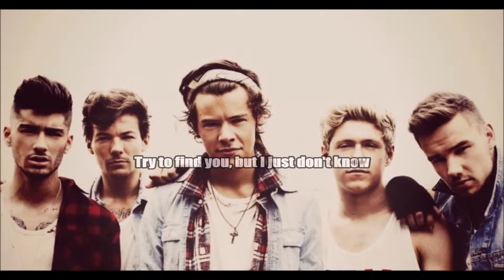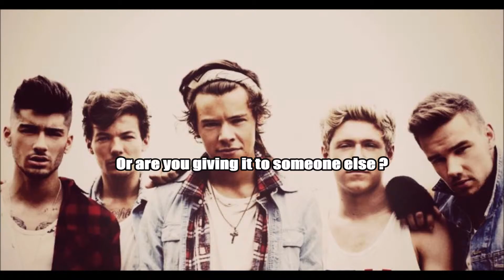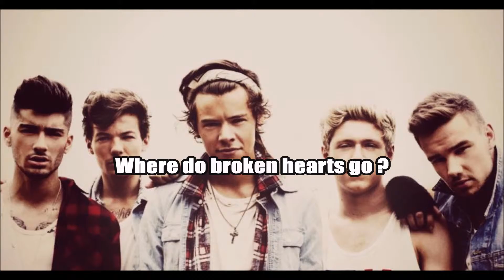One Direction - Where Do Broken Hearts Go (Lyrics)